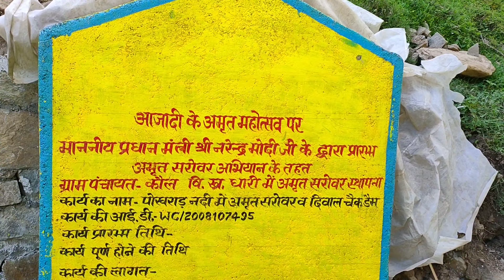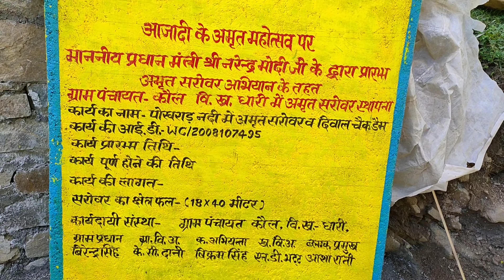rakshabandhan celebration🎉 हल्द्वानी to👉hometown मुक्तेश्वर😍village सूपी trip🏍️||Prem Uttarakhandi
sathiyon🙏sabhi ko Mera pyar bhara namaskar🙏

Prem Uttarakhandi

please bell🔔icon jarur dabaye👍taki hamara naya video ka notification aapke pass pahle pahunche🙏